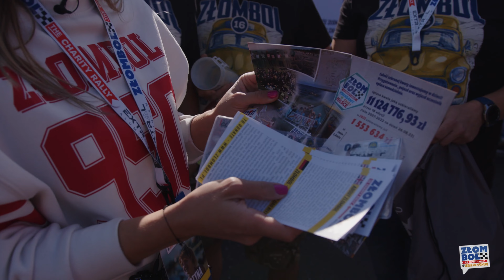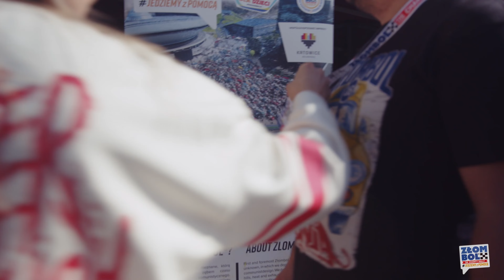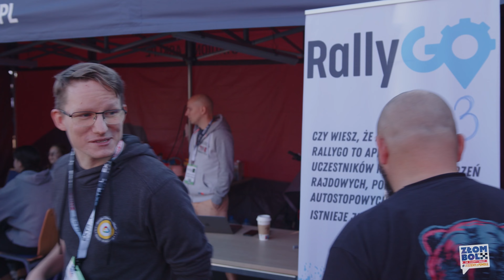Złombol 2022 / Albania Edition / full movie ep. 3/5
Zapach benzyny i spalonego sprzęgła, dźwięk klaksonów, plamy oleju tu i tam (na niekapkach oczywiście)

To tylko kilka z pierwszych skojarzeń jakie mamy o starcie 16 edycji Złombolu kiedy zamykamy oczy.

Start to największe święto Złombolowiczów! To dzień w którym wyruszają w daleką trasę, po miesiącach przygotowań.

Zapraszamy Was na 3 z 5 epizod filmu z edycji Złombol 2022 // 16 // The Albania edition.

Trzymajcie się!
Jeszcze tylko 5 dni do startu!